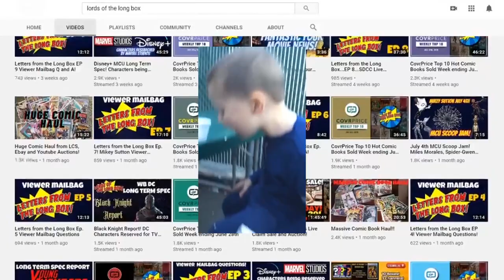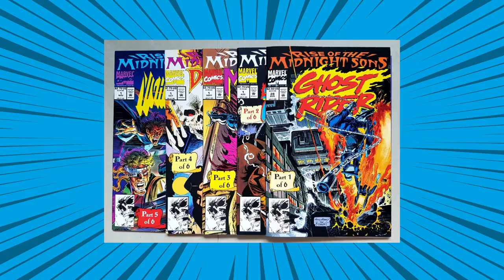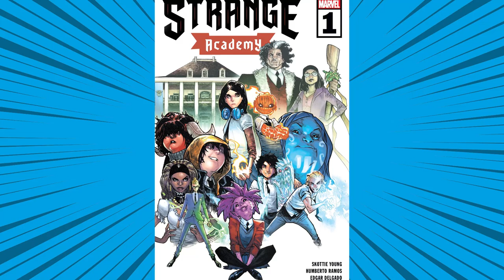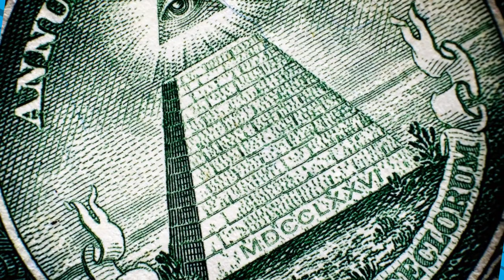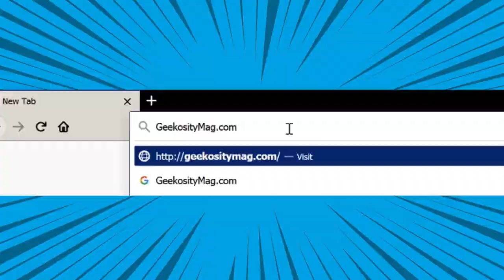MCU Scoop! Midnight Sons, Strange Academy! Geekosity Exclusive!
Welcome to Mikey Sutton's Geekosity Scoop Jam. The official Geekosity website launches today at geekositymag.com, and to celebrate Lords of the Longbox is dropping two exclusive scoops for them.